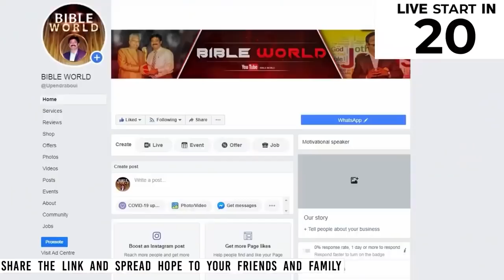LIVE పరిశుద్ధులకు ఆతిధ్యము చేస్తే ఆశీర్వాదమా || Dr.Upendar || BIBLE WORLD